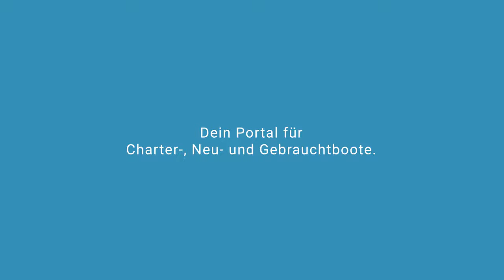JULIE Segelyacht Bavaria | Segelyachtcharter in Marina Baotić Kroatien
JULIE Segelyacht Bavaria in Marina Baotić Kroatien

Spezifikationen
Modell: Bavaria Cruiser 41
Baujahr: 2015
Länge: 12.35
Schlafplätze: 8 (6+2)
Kabinen: 3
Bäder: 2